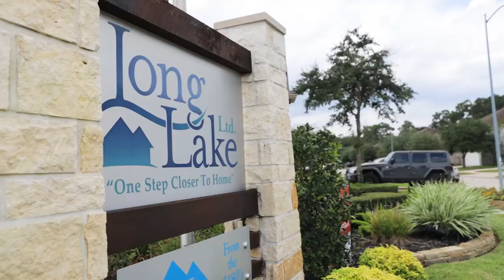Forest Village Model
Forest Village featuring Lake Ridge Builders!

Located east of I-45 on Rayford Road. Students attend the highly acclaimed Conroe Independent School District (Conroe ISD).
Minutes from I-45, the Hardy Toll Road and The Grand Parkway
Hiking distance to the Spring Creek Greenway nature preserve.
Close proximity to The Woodlands Mall, a nationally acclaimed shopping and entertainment district, and two miles from historic Old Town Spring. Convenient access to the Exxon Mobil Campus, Anadarko Petroleum, and Baker Hughes facilities.

At Forest Village Lake Ridge Builders, we’re ready to assist you with the purchase of your new home. Call or stop by our Sales Office today for current pricing and incentives in this community!

Communities in the area:
Bradbury Forest
Breckenridge Park
Montgomery Creek Ranch – Foxwood Builders
Montgomery Creek Ranch – Postwood

Price shown may not reflect actual final and/or base price of the home. See Sales Counselor for details.

Song is "Active Symphony 1" by Christian Anderson